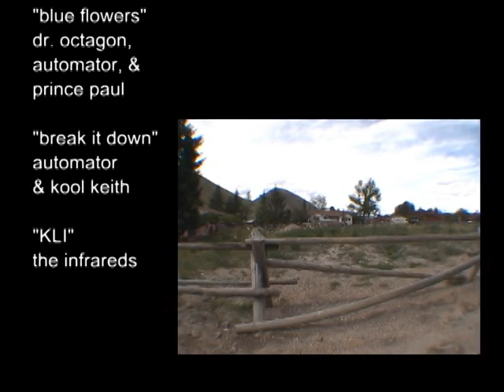UNAFFILIATED - OG LITHIUM TRAIL JACKSON HOLE MTB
From the vault: 2004 vintage mountain biking in Jackson Hole, with original footage of the now-famous Lithium Trail.